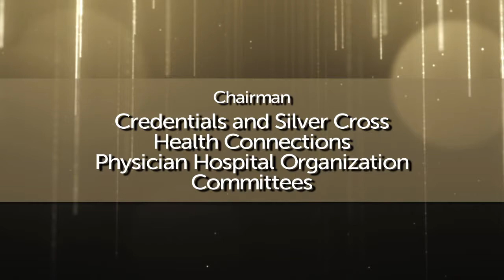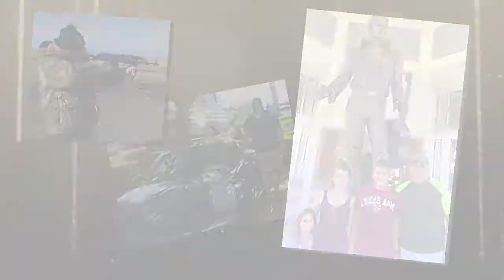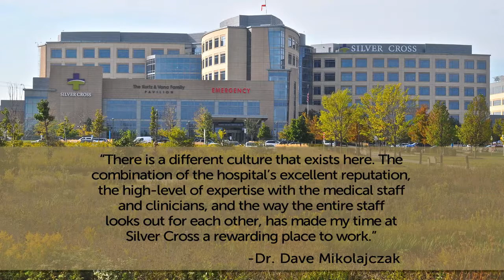Silver Cross Hospital's Sehring Medal of Excellence 2017 - Dr. Dave Mikolajczak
This year’s recipient is Dr. Dave Mikolajczak, emergency medicine physician with EM Strategies at Silver Cross Hospital. For nearly 30 years, Silver Cross and its patients have benefitted from Dr. Mikolajczak’s exemplary leadership and passionate service. He has compassionately treated patients in the emergency room and tirelessly trained future medical professionals.

Dr. Dave Mikolajczak currently serves as the Medical Director for the Will-Grundy/Silver Cross Emergency Medical Services System, Chairman of the Credentials and Silver Cross Health Connections Physician Hospital Organization committees. Further, he serves on Silver Cross Hospital’s Board of Directors, Trauma Committee, Ethics Committee and Surgery Committee. He also has served as Medical Director of Emergency Medicine and Chief of Staff at Silver Cross Hospital.

Over the years, Dr. Mikolajczak has volunteered his time with many community groups including Road to Realty simulations with area high schools, Paramedic classes, Region 7 EMS Advisory and Trauma committees, and Advocate Physician Partners Board of Directors. In addition, he is a member of the American Osteopathic Association and the American College of Osteopathic Emergency Physicians.

“Dr. Mikolajczak’s visionary leadership and unwavering commitment to Silver Cross Hospital and this community makes him a deserving recipient of the Silver Cross Sehring Medal of Excellence Award,” said Larry Johnson, Vice President of the Foundation for Silver Cross Hospital.  “For his countless hours of service, we are truly grateful.”